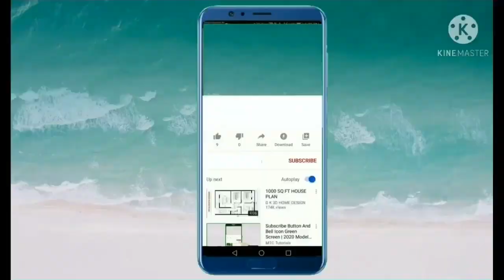eFootball 2022 Gameplay | Manchester United VS Barcelona | Online Performance Test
eFootball 2022 Online Test Performance | Barcelona VS Manchester United | PS4 Gameplay

PSN ID : PES__LEO

eFootball PES 2021 Compilations ● Best Goals & Skills - Free Kicks - Goalkeepers Epic Saves & Epic Defense - Top Wasted Goals - Tiki taka |

eFootball PES2020 Compilations ● Best Goals & Skills - Free Kicks - Goalkeepers Epic Saves & Epic Defense - Top Wasted Goals - Top 10 Goals - Tiki Taka |

| PES 2019 Compilations ● Best Goals & Skills - Free Kicks - Goalkeepers  Epic Saves & Epic Defense - Top 10 Goals - Top Wasted Goals- Tiki Taka |

| PES 2018 Compilations ● BEST GOALS AND SKILLS HD  - Free kicks Compilation - MyClub - Goalkeepers Epic Saves & Epic Defense - Top Wasted Goals - Tiki Taka |